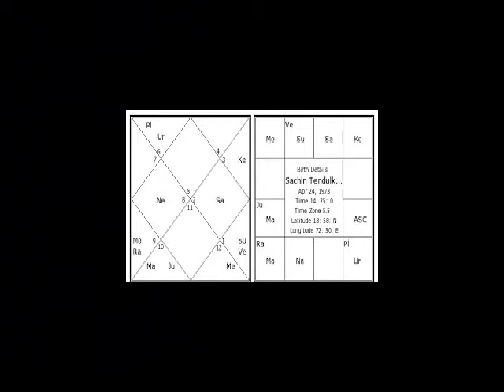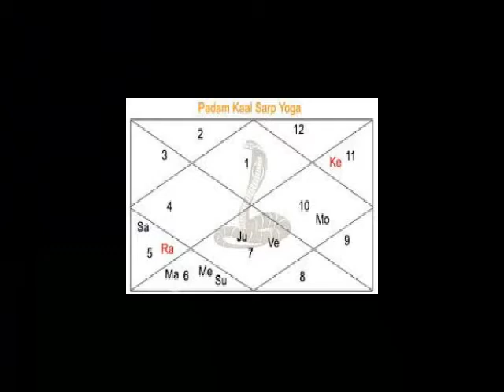अपने रोने पर नियंत्रण रखें और एक किंवदंती की तरह दुनिया को जीतें.padma kaal sarpa yog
Kaal Sarpa yoga.Kaal Sarpa dosh nivaran.Kaal Sarpa dosh ka upai.Kaal Sarpa dosh ka effect.Kaal Sarpa dosh ka lokshaan.Kaal Sarpa dosh ka puja.Kaal Sarpa yog kyun hota hain.Kaal Sarpa dosh in  Bengali.Kaal Sarpa yoga in Bengali.Indian Astrology.Kaal Sarpa dosh in Indian Astrology.Prediction about  Kaal Sarpa dosh.Indian Astrological channel.Indian Astrology..Sanatann Jyotish.Vedic Astrology.Vedic Astrology in bengali.Vagyo ke nijer golam bananor jonnyo eta jantei hobe.Bad luck from Good luck.how to success in life?.How to win your luck?.world best astrologer.world best astrology.best astrology.Best Astrologer.Best Indian astrology.Best indian Astrologer.Astrologer.Astrological classes.Best Astrologer in WEST BENGAL.Astrology vs Science.What is ASTROLOGY.How astrology works?.How we improve ourselves?.How to reduce bed effect from our life?.How to increase good effect in our life?How to get success in our life?.How stars effect in our life?.Is Astrology really works?.Khudki zindegi ko assan baniye.Rule your destiny like a king.How to became a real hero in you life?.Be a some one from no one.Astrology is not superstition.Astrology is not illusion.Rasi chakra.Ananta kaal sarpa.Kulik kaal sarpa.Vasuku kaal sarpa.Sankha phal kaal sarpa.Padma kaal sarpa.Mahapadma kaal sarpa.Takshak kaal sarpa.Karkatak kaal sarpa.Shankha chur kaal sarpa.Ghatak kaal sarpa.Vishadhar kaal sarpa.Sesh naag kaal sarpa.Mesh rashi.Brisha rashi.Mithun rashi.Karkat rashi.Simha rashi.Kanya rashi.Tula rashi.Brischik rashi.Dhanu Rashi.Makar Rashi.Kumbha rashi.Meen rashi.Aries.Taurus.Gemini.Cancer.Leo.Virgo.Libra.Scorpio.Sagitarious.Capricon.Aqurious.pices.Puranjay Astrology.Astrologer of PURANJAY.Vedio of puranjay.Video of puranjay astrology.Video of Sourav Sharma.Sourav Sharma vedio.Bhartiya joytish.Vartiya jyotish.अपने रोने पर नियंत्रण रखें और एक किंवदंती की तरह दुनिया को जीतें.padma kaal sarpa yog